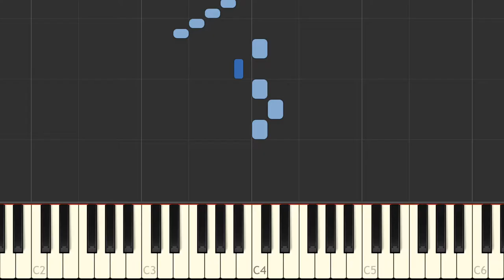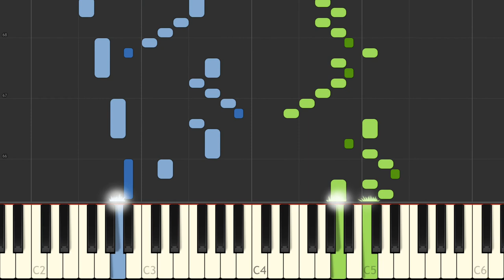J S Bach Das Wohltemperierte Clavier I, Fuga XI BWV 856